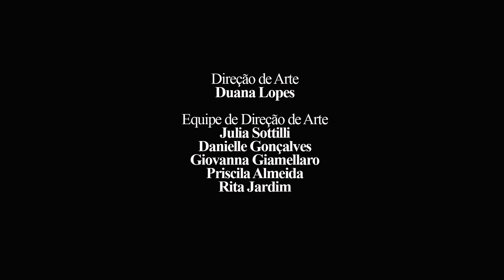Luana Larsen - "Momento Íntimo De Um Ser Social"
7º Projeto da 7ª Turma do TAC
O "Momento Íntimo do Ser Social" é o sétimo projeto do Curso Técnico de Atuação para Cinema e TV da Academia Internacional de Cinema de São Paulo.
O projeto se realiza em uma cena criada à partir de processo de pesquisa de personagens inspirados em pessoas reais que habitam a Praça Roosevelt e a região central da Cidade de São Paulo. Os atores e atrizes tem um desafio de criação dramatúrgica, criação de decupagem em
plano-sequência e de direção de arte, figurino e produção de presença.

ELENCO: Luana Larsen
DIREÇÃO: Gabriel Muglia
PROFESSORES ORIENTADORES: Judson Forlan, Diogo Cronemberger Dicezar Leandro e Joyce Scavonne
COORDENAÇÃO ACADÊMICA: Vanessa Prieto
DIREÇÃO DE FOTOGRAFIA: Paulo Fischer
ASSISTÊNCIA DE FOTOGRAFIA: Rafael Peixoto
SOM DIRETO: Vinicius Angel Bernasconi
ASS. DE SOM: Fernanda Marcondes, Julio Guatimosim, Martim Ronsini, Beatriz VK
DIREÇÃO DE ARTE: Rita Jardim
ASS. DE ARTE: Julia Sottilli, Danielle Gonçalves, Giovanna Giamellaro, Duana Lopes, Priscila Almeida.
EDIÇÃO: Diggital Fox